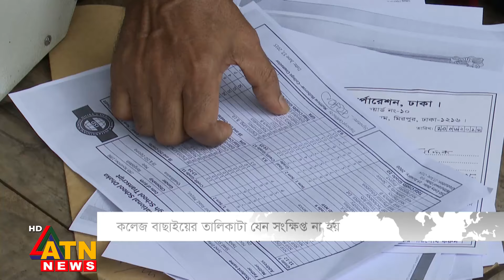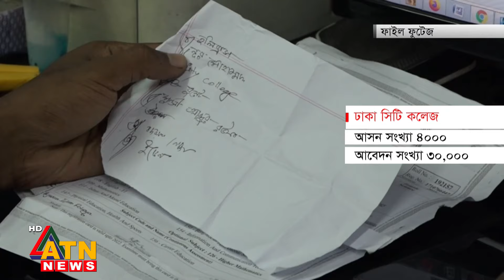জিপিএ-৫ পেয়েও কলেজ পায়নি প্রায় সাড়ে ৮ হাজার শিক্ষার্থী! | Admission | College | ATN News